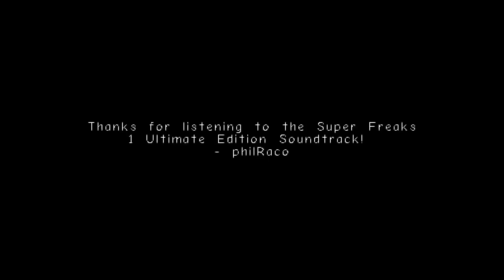The Super Freaks 1 Ultimate Edition Video Game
Plays in the title screen in the indie game Super Freaks 1 Ultimate Edition.
Play Super Freaks 1 Ultimate Edition, a game harkening back to the era of crappy early 2000s game maker games

This is an official upload of the Super Freaks 1 Ultimate Edition indie game soundtrack.